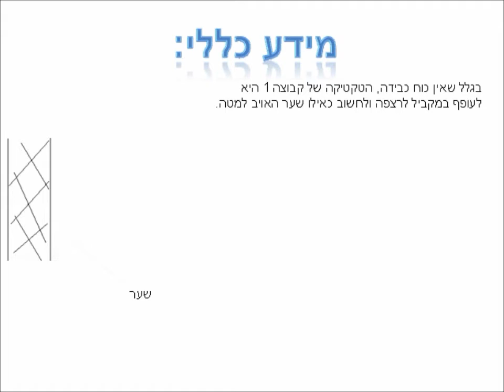פרויקט ספרות - עדו כיתה יא